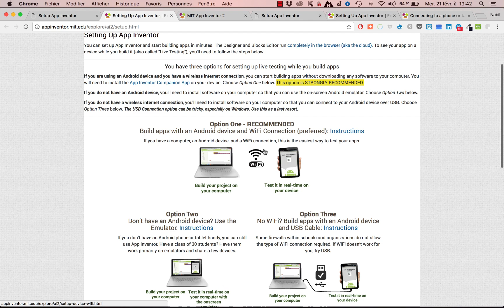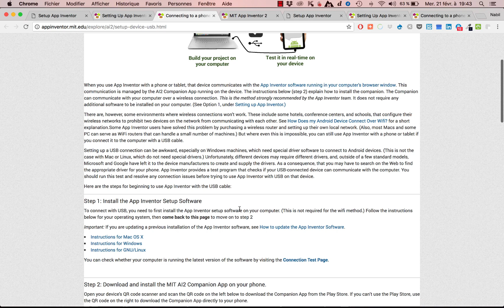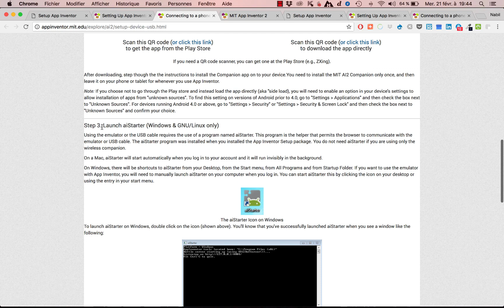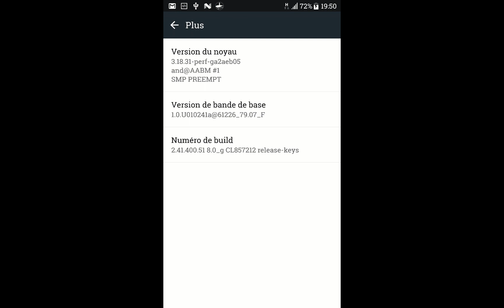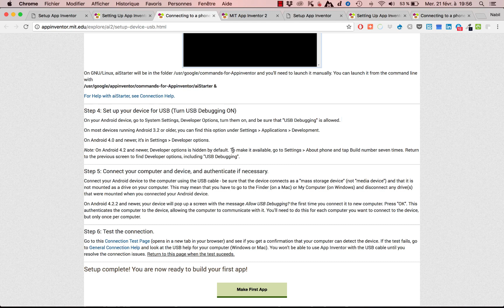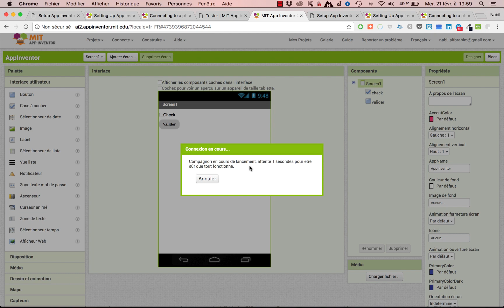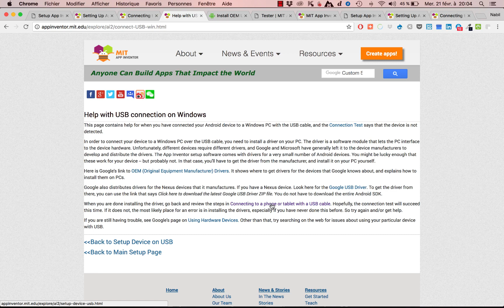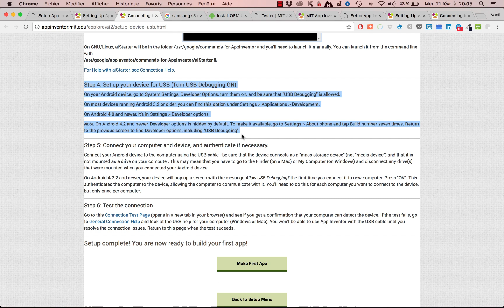AppInventor vidéo 5 - Lancer son application - Cable USB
Dans cette vidéo on va voir comment lancer son projet en utilisant le cable USB fournit avec votre téléphone mobile.

Cette étape est la dernière à utiliser vu les difficultés qu'elle peut avoir pour installer les drivers sur windows.

toujours prioriser le lancement via WIFI après via Emulateur et ci échec ou pas possibilité des deux passer alors au cable USB.

Grossomodo, cette méthode consiste à :

1) Télécharger et installer aiStarter sur notre PC/Mac

2) Installer le compagnon sur notre téléphone mobile comme vu dans la première vidéo de configuration via WIFI.

3) Lancer aiStarter pour windows (pas la peine pour les systèmes Mac OS X).

4) Activer le mode débogage sur notre téléphone.

5) Connectez le téléphone par USB et donner le droit pour débogage USB en cas de message qui s'afficherai sur le téléphone.

6) Lancer la page de test de connexion qui vérifier que aiStarter est bien démarré ainsi que le téléphone est reconnu via USB,
le lien de la page de test est :